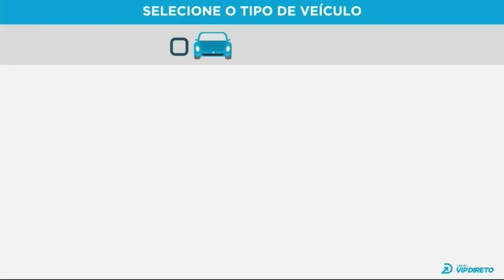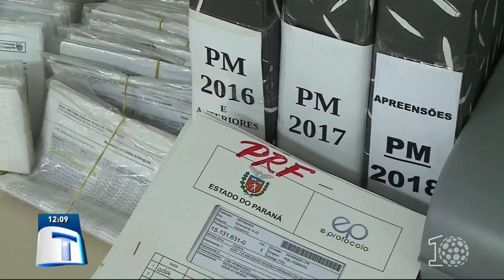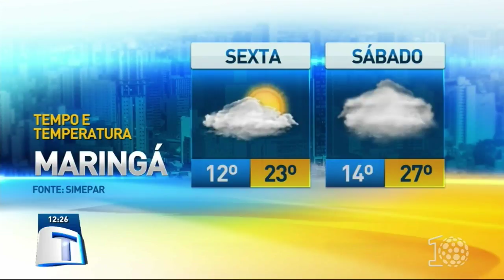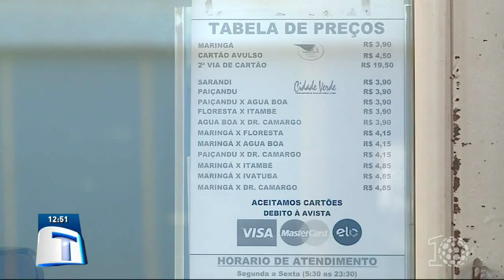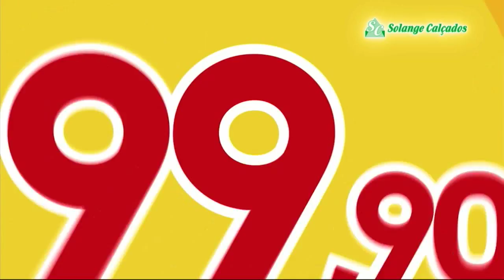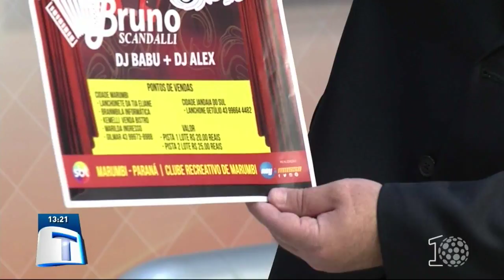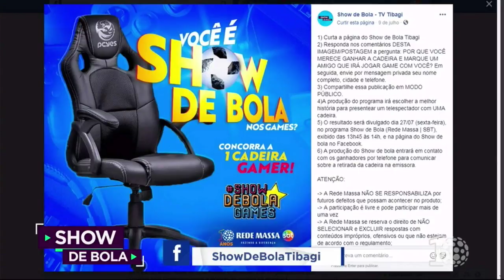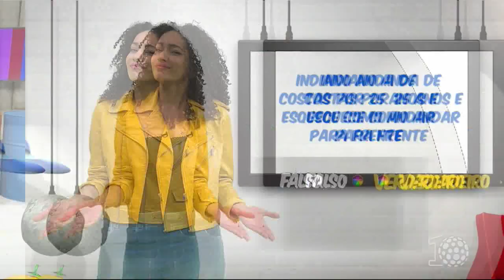Tribuna da Massa (12/07/18) - Maringá e região - Completo